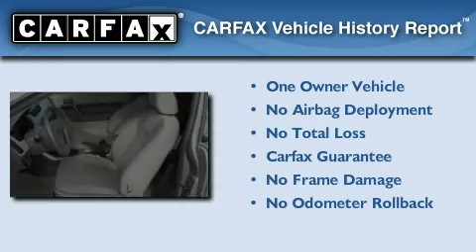Used 2008 Ford Focus Boca Raton FL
Year : 2008

 Make : Ford

 Model : Focus

 Engine : Gas I4 2.0L/121

 Trans . : Manual

 Exterior : Silver Frost Metallic

 Miles : 17,337

 Interior : Medium Stone

 Stock : 29788

 Offleaseonly.com

 3531 Lake Worth Rd

 Used 2008 Ford Focus Lake Worth FL